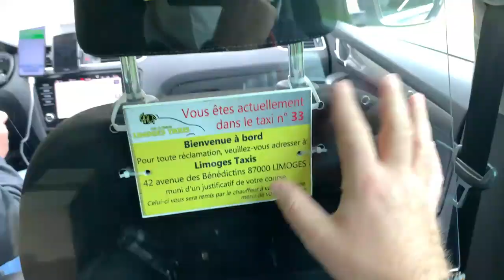Sylvie masseur-kinésithérapeute aveugle reçoit son ORCAM Read Smart : rencontre abonnée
Sylvie masseur- kinésithérapeute aveugle reçoit son tout nouveau ORCAM  Read dernière versioin avec l'option Smart. Une rencontre abonnée bien agréable et en plus je la forme à son nouvel outil qui la ravit grâce à cette machine à lire de poche elle va pouvoir améliorer son quotidien et ses journées de travail.